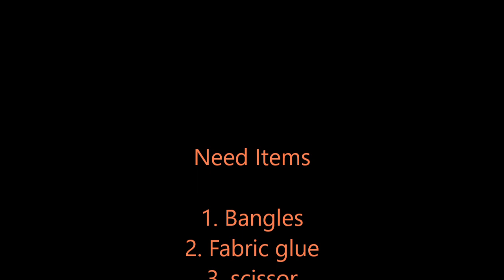DIY - Rajasthani Bangles - Best out of waste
hello,
Best out of waste Rajasthani Bangles.
Quick And Easy Way To Design Bangles. India is largest producer of bangles.
I will provide You More Video On Different Style To Create And Design Bangles.